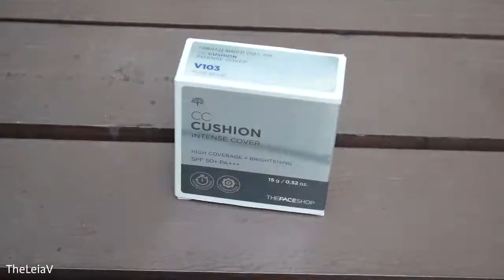Vlogmas Day 7 with TheLeiaV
Hello! My name is Shanthi from Singapore and I love creating how to videos on Beauty, Fashion, Lifestyle! I want you to feel Beautiful and Smile plenty.